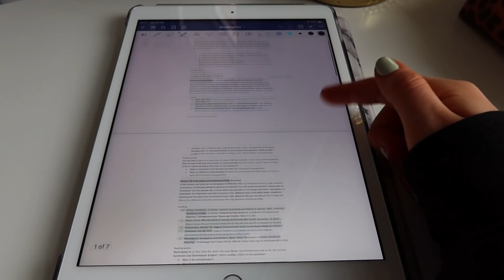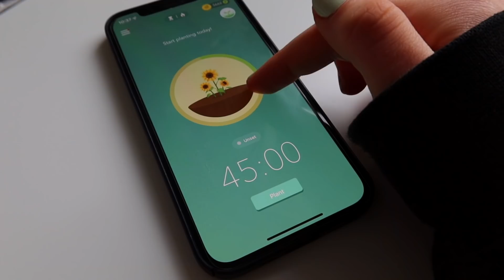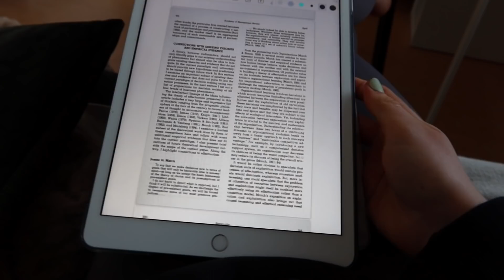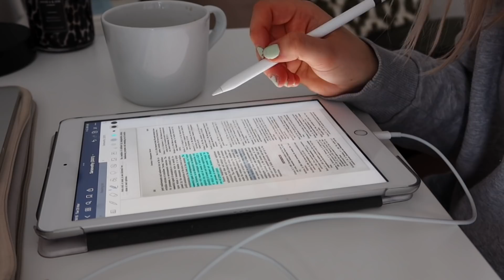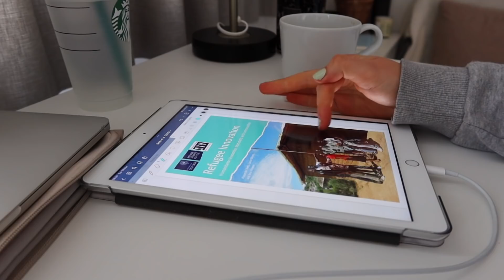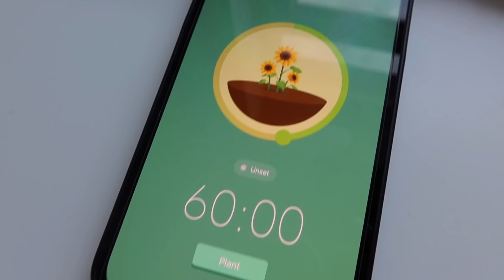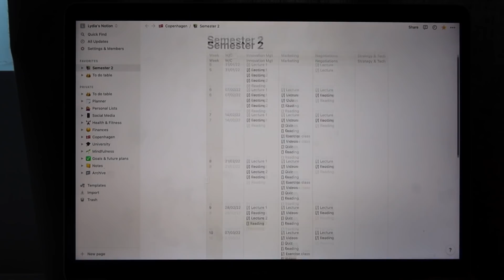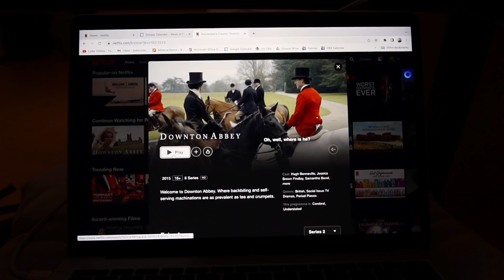exam preparation vlog | a day in my life at uni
reading, reading, and more reading...

FAQs:
Where are you studying abroad? - Copenhagen, Denmark